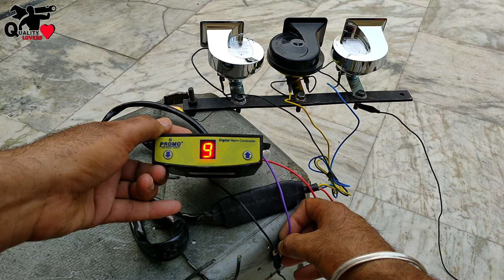Promo 35 Way Tunner | With Windtone Horn | 3 Pipe Horn Controller | Melody Maker | 2023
Hi friends

Dosto is channel ka main motive hai quality.
Aur isliye hum jo bhi accessories bike ja car per install karege vo proper jagha per aachi neat & clean wiring ke sath karege, Ta jo aftermarket accessories bhi company fitted lage.

40 Music Air Pressure Horn For Truck Bus Tractor And Car | Hindi Punjabi Songs Tunes | 2020